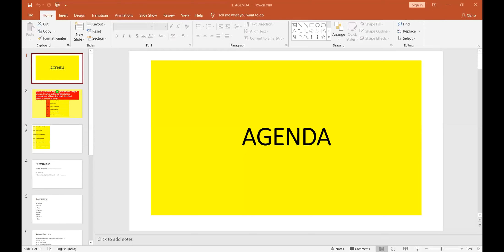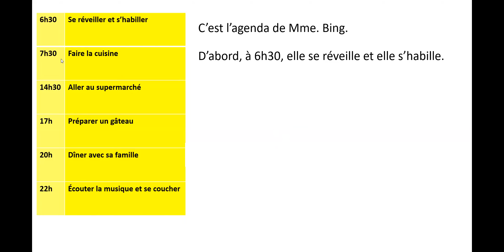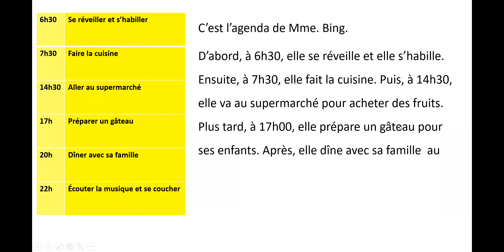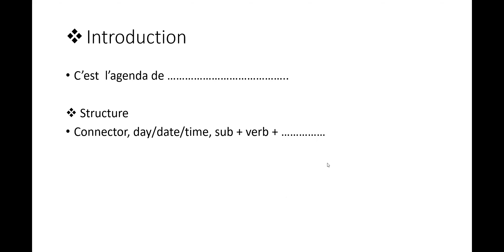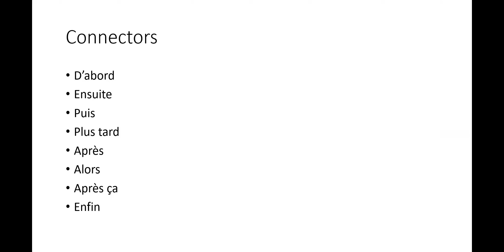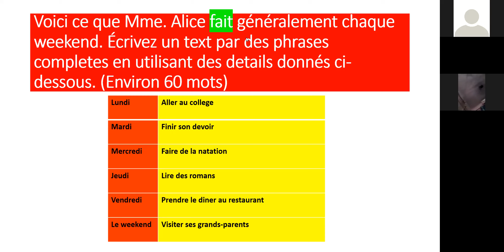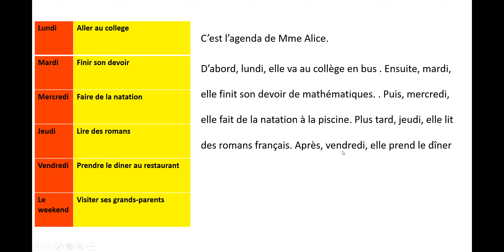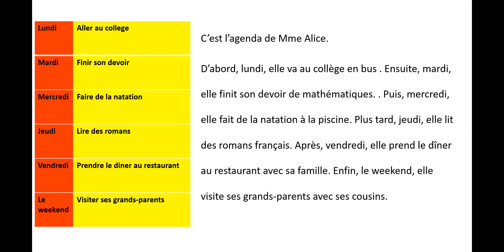10th french composite. topic Agenda 17/10/2020